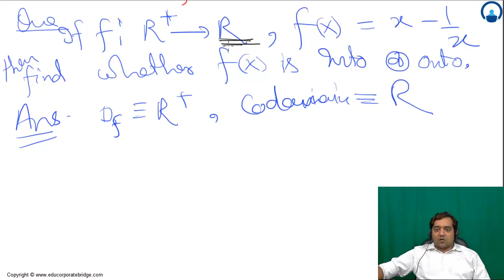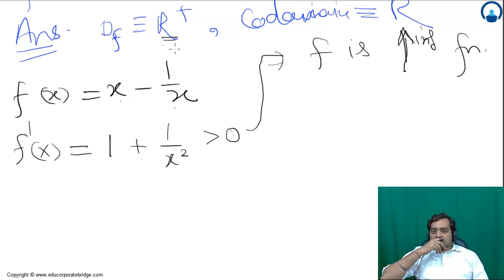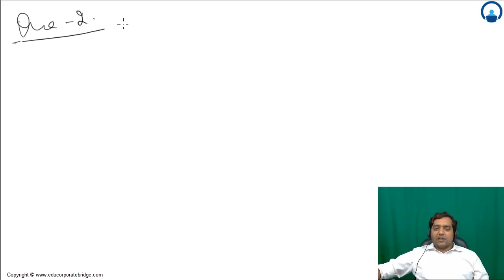115 Classification of Function Examples based on into/onto functions | IIT JEE Mains/Advanced-Maths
Topics covered in this video by Mohit Tyagi (MT sir) famous faculty are:
Topics covered in this lecture with timestamp :
00:00 115 Classification of Function Examples based on into/onto functions | IIT JEE Mains/Advanced-Maths